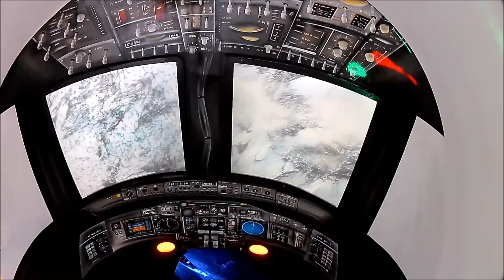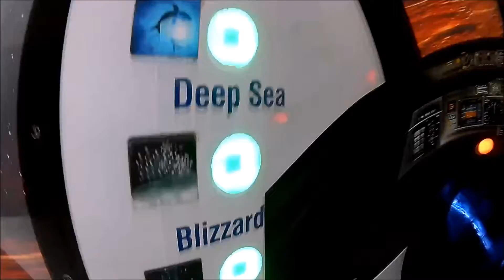Thunderbird H2O Herford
Ein Onride Video der Rutsche "Thunderbird" im H2O Herford. Das Video zeigt alle 3 Szenarien die dem Badegast zur Verfügung stehen.